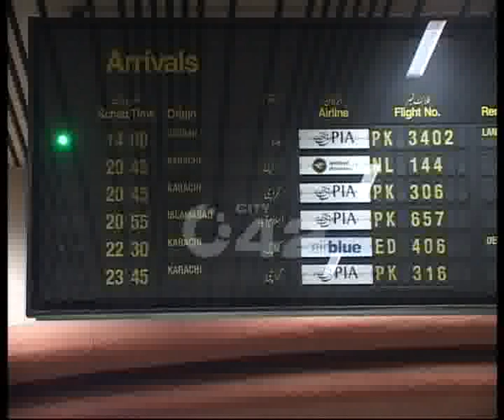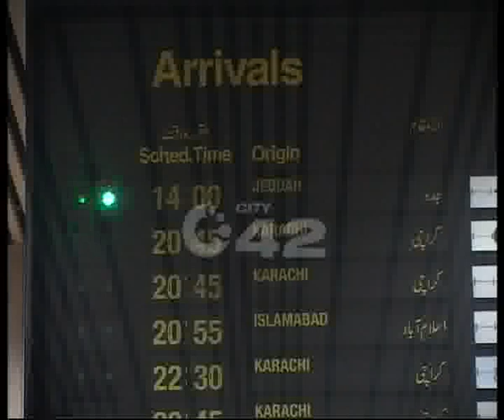Hajj Pilgrims Flight Delay Problem Pkg By Riffat Abbas.flv